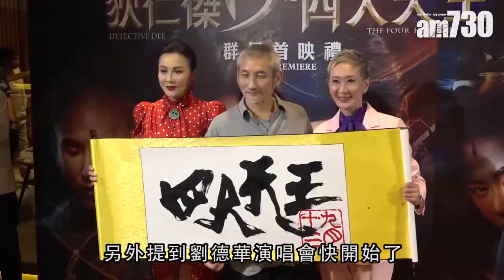【娛樂】劉嘉玲稱唔識色誘人 被徐克要求學蜘蛛 2018-09-06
劉嘉玲及徐克導演昨日出席電影《狄仁傑之四大天王》首映禮，嘉玲姐再演武則天，她說自己比較直接，不懂色誘人，徐克就教她學蜘蛛。另外提到劉德華演唱會快開始，嘉玲姐就笑言讓徐克開口去拿10張，因為他平常不開口，今次開口劉德華應該會答應。徐克就說很多人也讓他幫忙拿票或買票，他自己到現在也不好意思開口。

universalproductionmusic